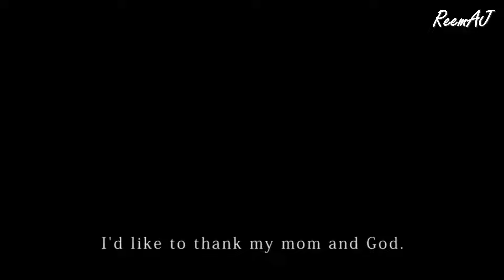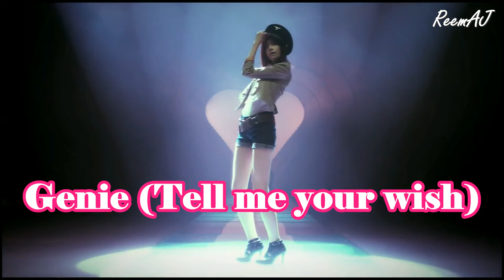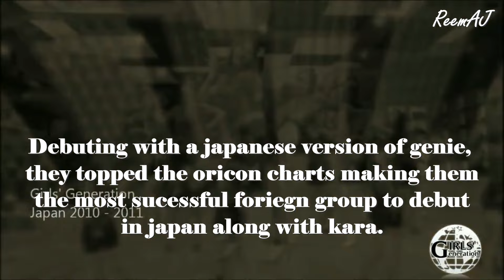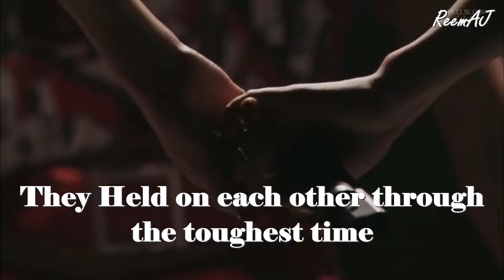Girls' Generation 9th Anniversary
A video tribute to snsd's 9th anniversary a simple timeline showing their highlights since debut